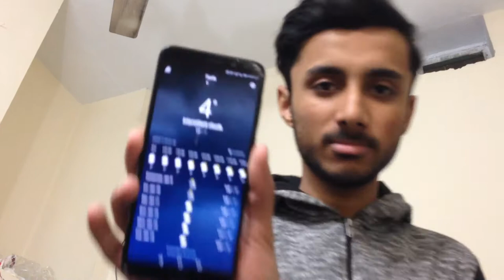TIMELAPSING EXAMS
toh yar baat kuch aesi hai k last week mere chl rhey they papers or aese me jb wela time hota tha or kuch ata nhi tha toh me. baqi dekh len khud hi.